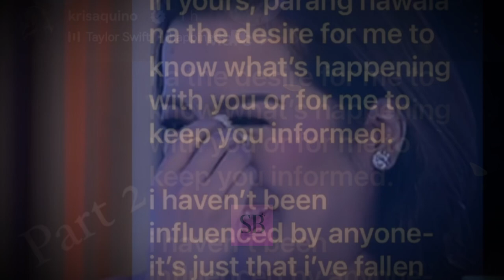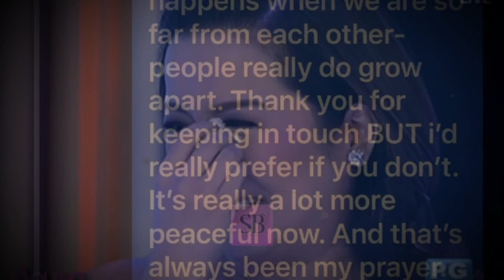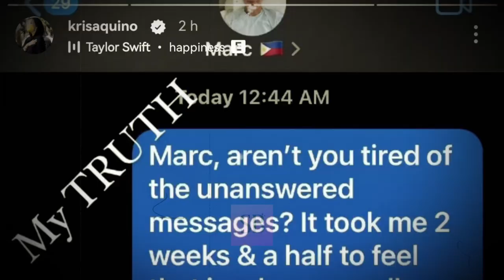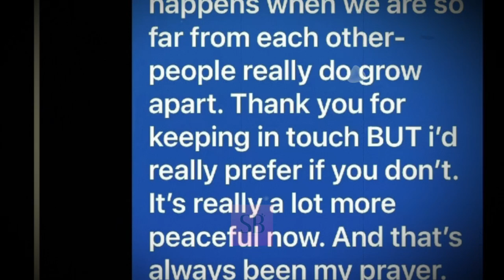Kris Aquino NAGMAKAAWA kay Marc Leviste at ISINAPUBLIKO ang PRIVATE MESSAGES na IKINAGULAT ng LAHAT!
Kris Aquino halos magmakaawa kay Mark Leviste at isinapubliko ang isang private conversation na ikinagulat ng lahat!!